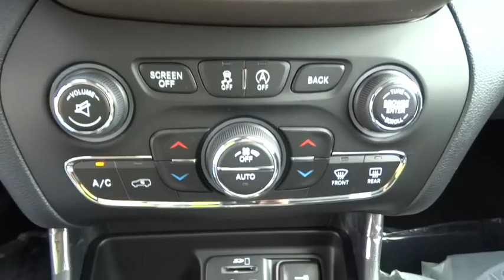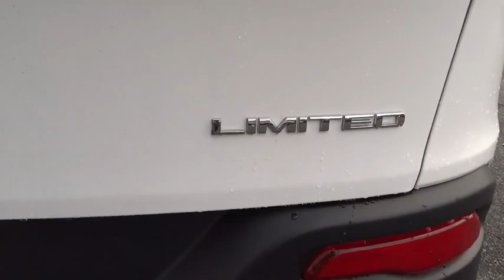2016 Jeep Cherokee Atlanta, Duluth, Buford, Roswell, Marietta, GA W171919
2016 Jeep Cherokee

Price includes: $500 - Southeast November Fast Start Retail Bonus Cash SECGR2. Exp. 11/16, $1,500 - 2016 SE Retail Consumer Cash 66CG1. Exp. 11/30, $500 - Southeast 2016 Bonus Cash SECGA. Exp. 11/30
Body-Colored Power Heated Side Mirrors w/Manual Folding,Variable Intermittent Wipers w/Heated Wiper Park,Leather trimmed bucket seats,Leather Gear Shift Knob,Driver And Passenger Heated-Cushion  Driver And Passenger Heated-Seatback,Heated Leather/Metal-Look Steering Wheel,Integrated Voice Command w/Bluetooth,4-Wheel Disc Brakes w/4-Wheel ABS  Front Vented Discs  Brake Assist  Hill Hold Control and Electric Parking Brake,ParkView Back-Up Camera,Tire Specific Low Tire Pressure Warning